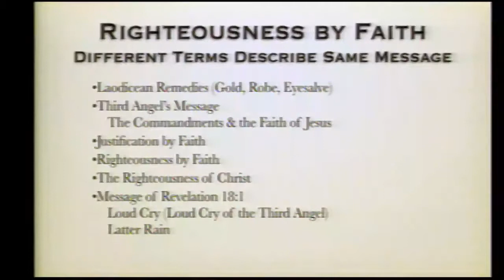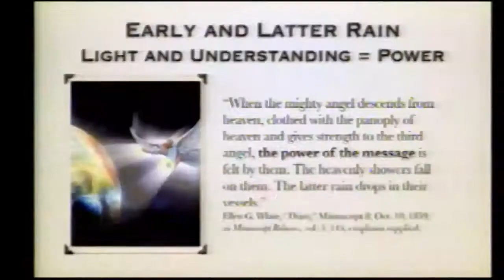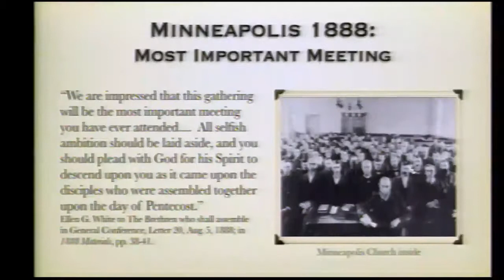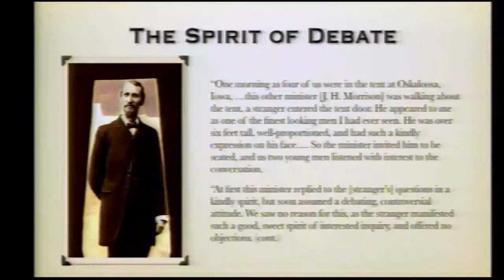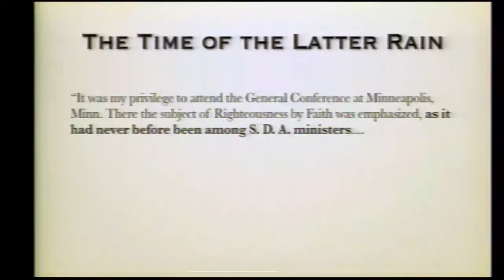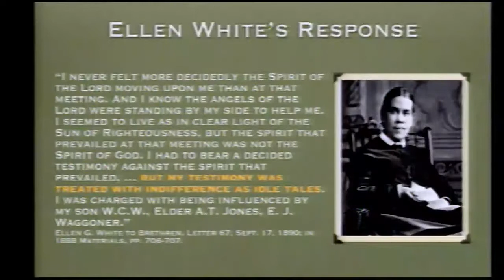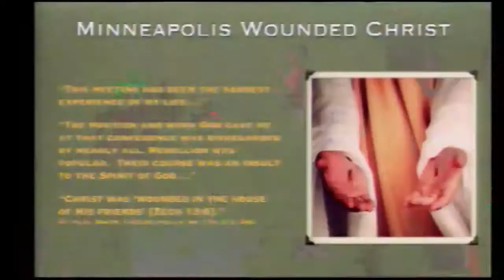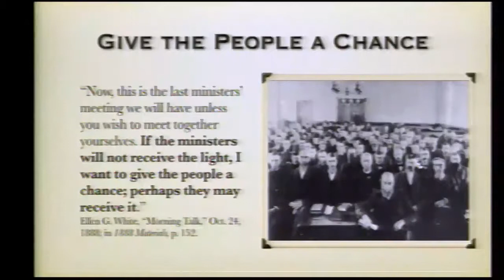GYC Northwest 2017 Friday, Meeting 3 - The Lord's Leading and Teaching, Part 2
Presentation by Ron Duffield.